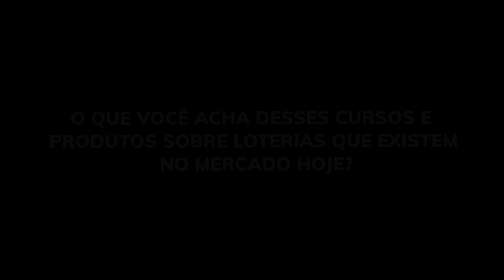Gigantes da Sorte... O Dia D está chegando!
A Gigantes da Sorte é a união de grandes estrategistas em prol do crescimento e evolução do mercado das loterias! O evento será realizado no dia 10 de Fevereiro de 2021, a partir das 21 Horas.

Estaremos unidos e ao vivo junto no mesmo local para apresentar a mudança que a loteria está precisando! Erguemos uma bandeira e dela faremos nosso marco para uma nova era.

Participe do evento da Gigantes da Sorte, falaremos sobre resultados, sobre estudos, sobre nossa união e sobre o que vem pela frente! Vem junto participar deste momento histórico.